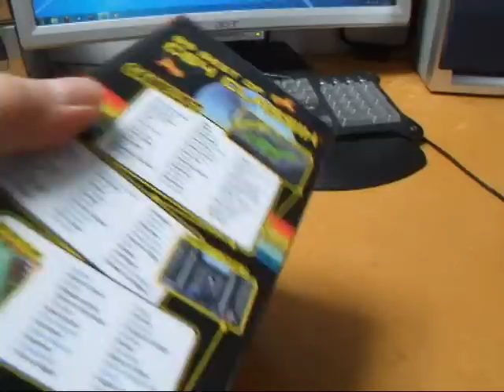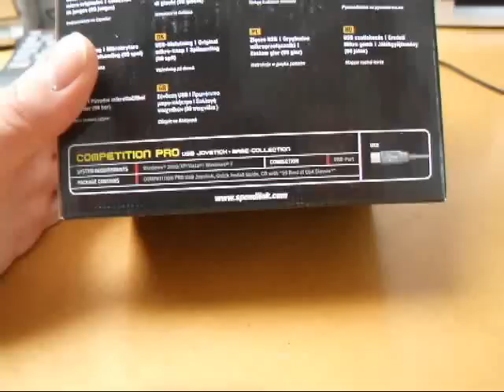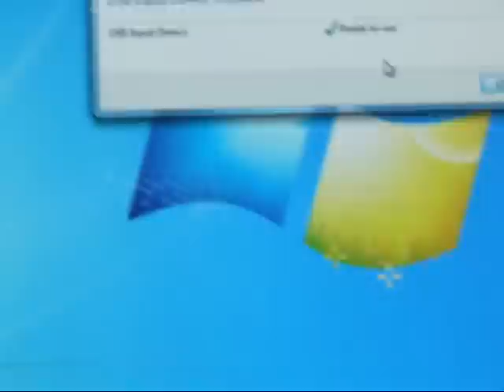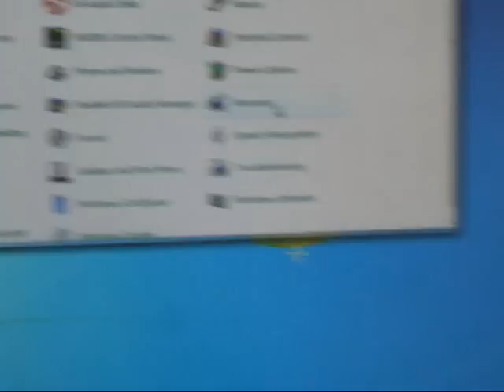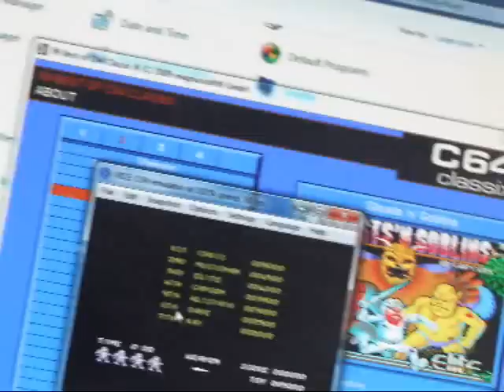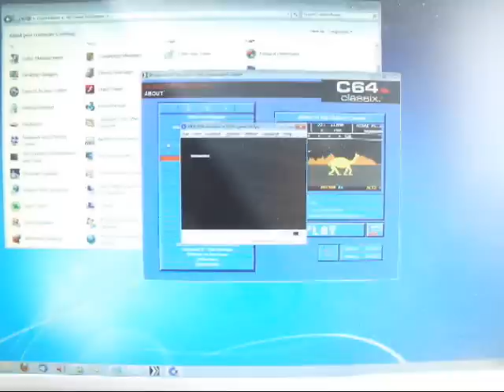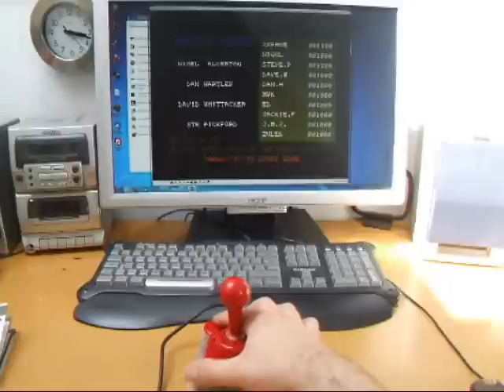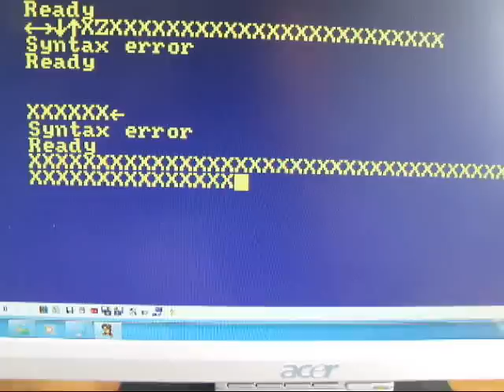Competition Pro USB Joystick (+C64 Games) Review!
A bit of a departure from the usual Amstrad reviews and longplays... I picked up this USB joystick of the legendary 80's Competition Pro in Maplins the other day for less than £20 ... so lets open up the box, see what's inside and if it all works!

OK sorry about the shaky cam and crap camera work! I will improve in future reviews :)